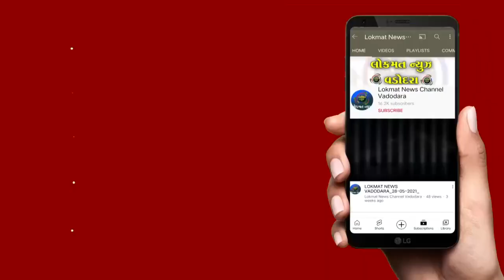વડોદરા શહેરમાં સિંધી સમાજ દ્વારા ચેટીચંદની ઉત્સાહપૂર્વક ઉજવણી કરી